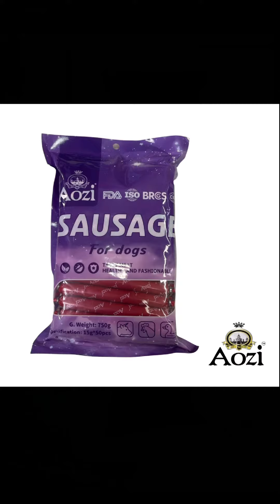" I Will Survive " | Surviving SIX DOORS | Six Doors BBQ Buffet | Uptown Mall | 36St BGC Taguig City